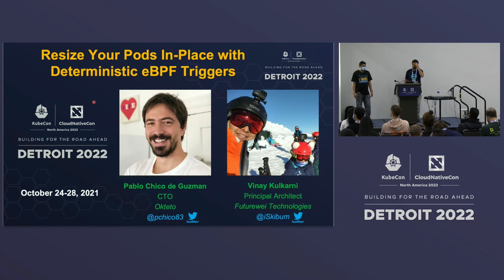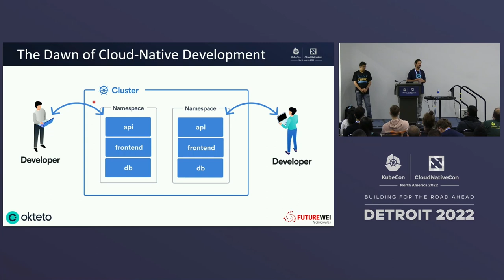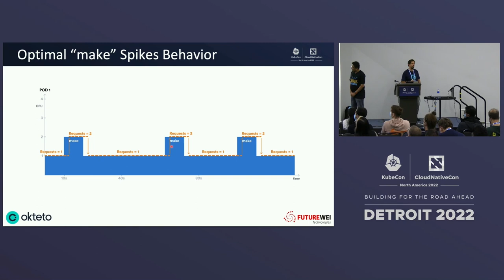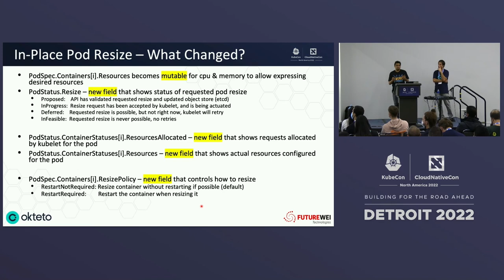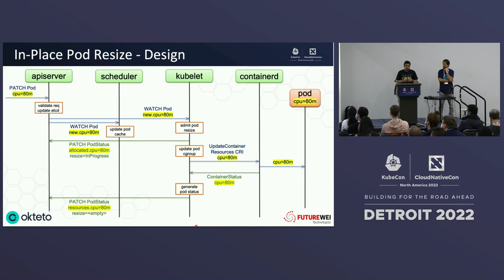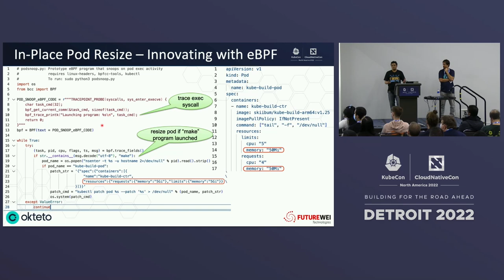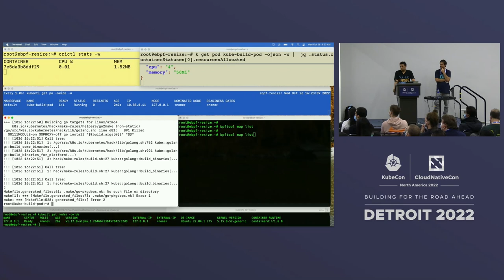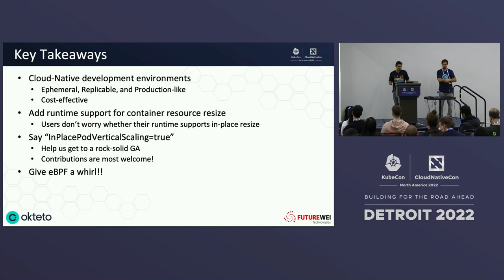Resize Your Pods In-Place With Deterministic eBPF Triggers - Pablo Chico de Guzman & Vinay Kulkarni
Resize Your Pods In-Place With Deterministic eBPF Triggers - Pablo Chico de Guzman, Okteto & Vinay Kulkarni, Futurewei Technologies

Cloud-native community has long desired the ability to resize pods in-place because pod restarts are expensive for long-running applications and disruptive to services. To resize pods, we commonly rely on Vertical Pod Autoscaler (VPA) to observe usage, recommend, and reactively enact resource updates.

An alternative approach is to resize pods based on deterministic events. For example, you can capture events with eBPF to detect when a CPU-intensive command is going to be executed, and proactively resize the pod CPU accordingly. In this talk, Pablo will show an interesting use case where remote development environments run inside pods. These pods need minimal resources when a developer is writing code, but need significantly higher CPU & memory when a developer issues a “build” command or runs a battery of tests. In-place resize is mandatory in this scenario, otherwise, the development experience would be broken on every pod restart.

Vinay will then talk about the current in-place pod resize feature design, which is soon landing as alpha in Kubernetes. He will go over the CRI changes, discuss the design rationale & trade-offs. He will then lay out the next steps and discuss what the community can do to help to drive this feature to a rock-solid GA over the next year.